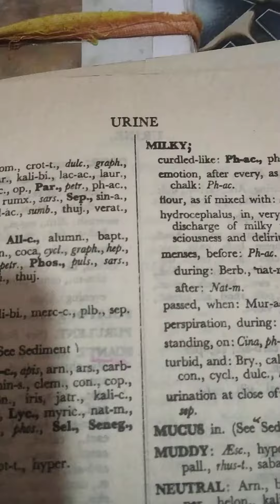304) English--- Autism